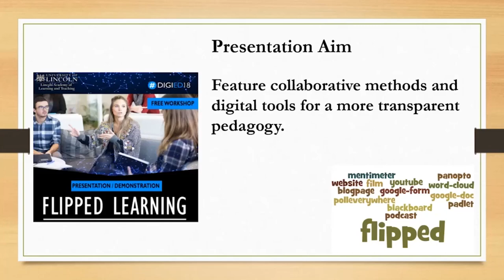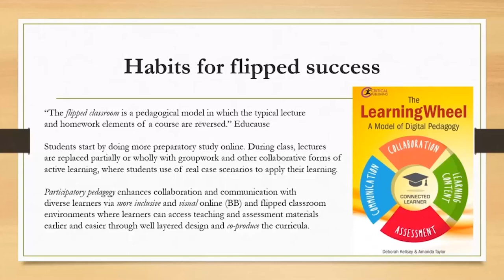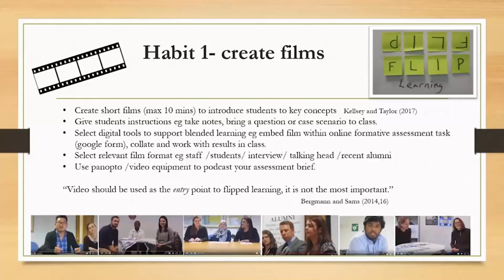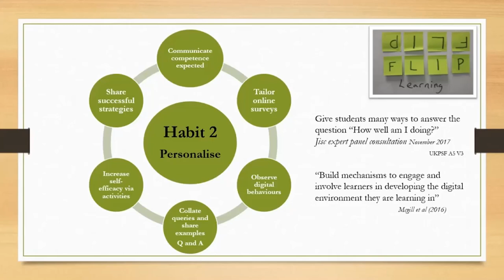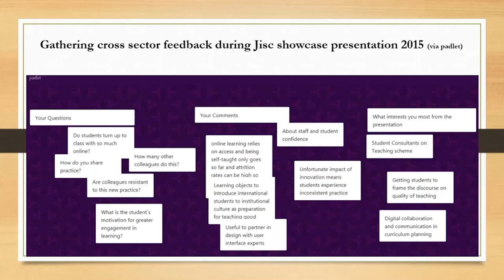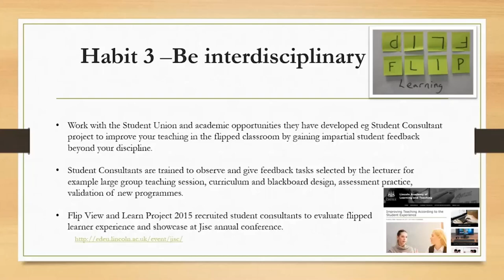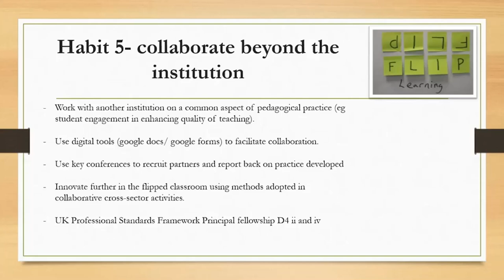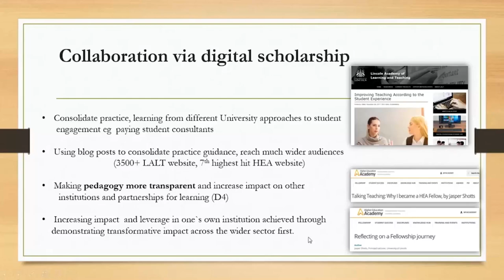Digied18 - Jasper Shotts - Flipped Classroom Learning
This session was run by Jasper Shotts on 24th January 2018 and focused on using flipped learning to support students. Allowing them to feel integral to their learning and develop whilst creating a working relationship with staff and students to support learning, development and collaboration.